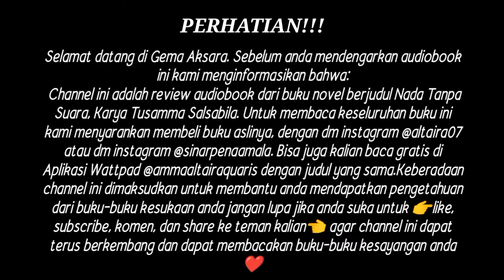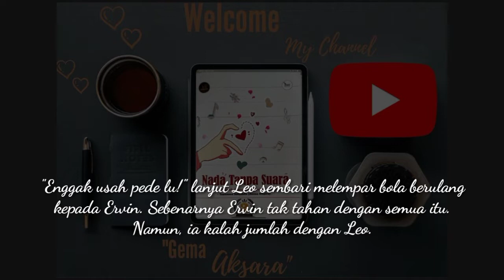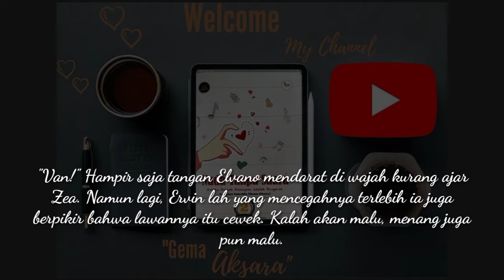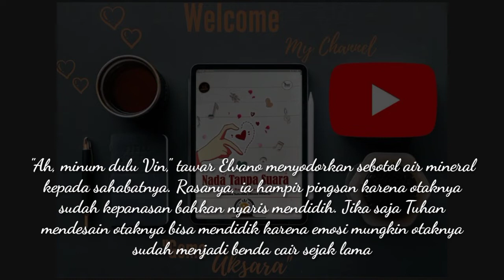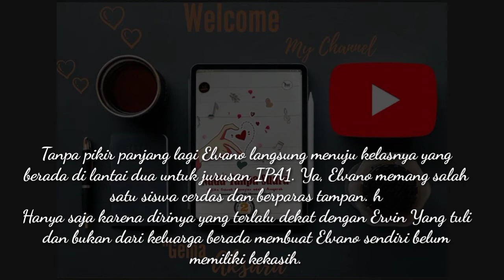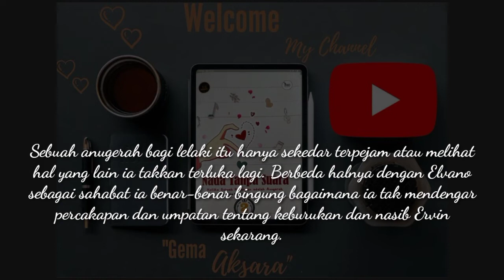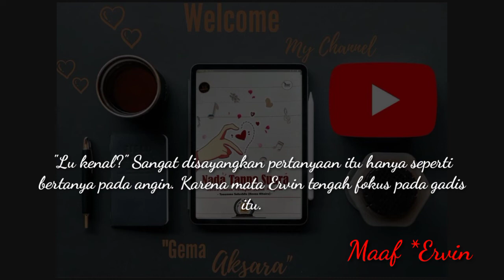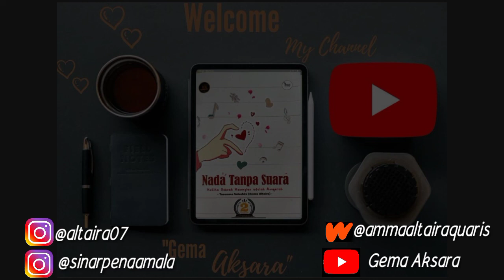Audiobook || Nada Tanpa Suara || Tusamma Salsabila || Bab 1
Sebuah konten yang memuat audiobook atau pembacaan cerita dari naskah novel berjudul nadatanpasuara karya tusammasalsabila. Novel ini merupakan naskah hasil pemenang lomba menulis novel 50 hari yang diselenggarakan oleh penerbit Sinar Pena Amala dan Writing Air Line pada tahun 2021 lalu.

Kami merekomendasikan untuk membaca bukunya secara langsung agar mendapat kesan penghayatan yang lebih baik.